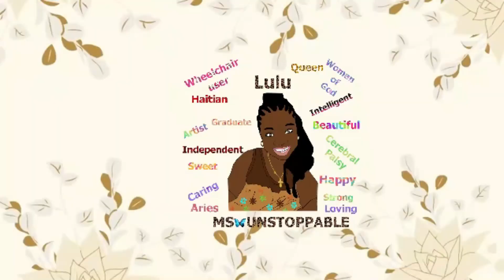Etsy the best place to personalized things. | Woman with Cerebral Palsy | Ms Unstoppable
Etsy the best place to personalize things. I've ordered things from Etsy before. This time I was was very impressed I ordered two customized things from two different things. The bottle is from ShopRoyalBanana and the bag is from CutandSewStore. I'm so in love with my cup. I chose neon pink for the letters. The cup says Ms Unstoppable. The store owner is so nice. She is a part of the UNSTOPPABLE FAMILY. For the bag, I didn't think the picture would be on both sides of the bag. They have different sizes of bags and you can choose the color Zipper. I ordered 8 by 10 bag to flyers for this channel. Both stores sell different products besides what I ordered. Link to stores below. I hope you guys enjoyed the video. Remember, be UNSTOPPABLE.

links
ShopRoyalBanana for the bottle

msunstoppable1992
msunstoppable1992